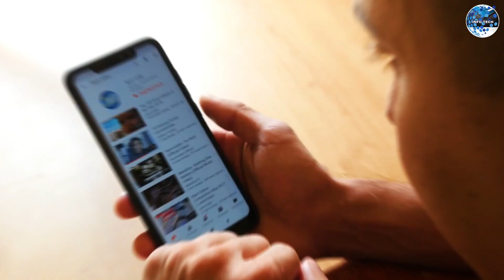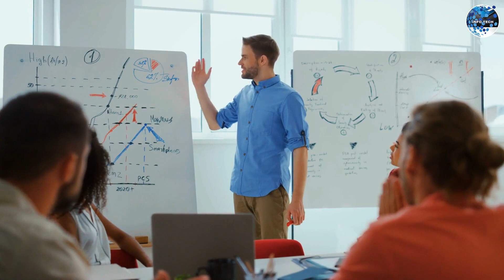THE 10 MOST INCREDIBLE INVENTIONS THAT WILL LEAVE YOU IN AWE!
In this video, we present 10 incredible inventions that will leave you in awe. These groundbreaking creations are pushing the boundaries of technology and human innovation. Prepare to be amazed as we showcase the future that awaits us.

From futuristic gadgets to revolutionary advancements in science, each of these inventions is a testament to human ingenuity. Whether you're a technology enthusiast or simply curious about what's possible, this video will captivate your imagination and leave you in awe.

Join us on this extraordinary journey as we explore the world of innovation and discover the incredible inventions that are shaping our future. Don't miss out on this opportunity to witness the marvels of human creativity.